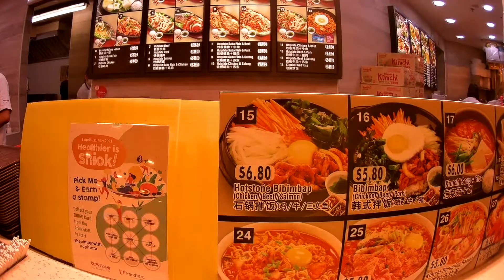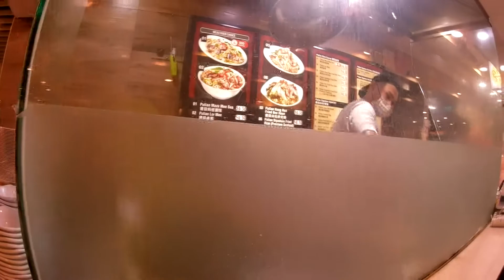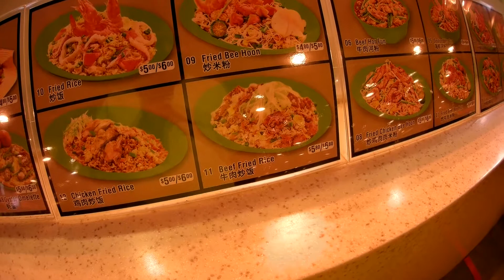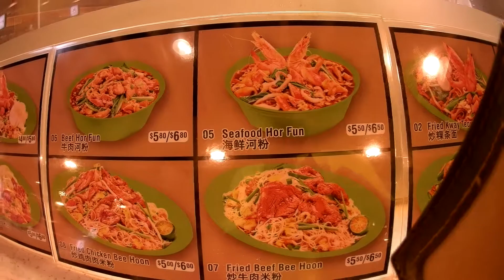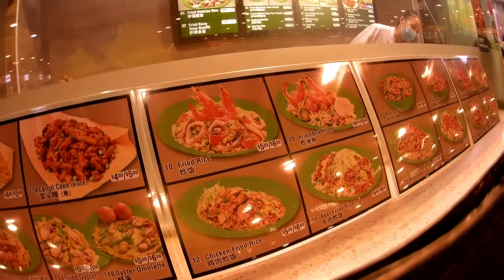NORTHPOINT CITY WALKING TOUR PART 6 | BASEMENT 2 AT KOPITIAM